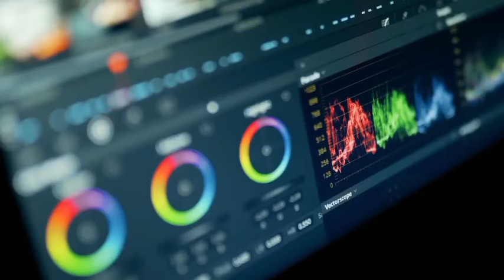Justin Bieber’s Secret Reunion with Selena Gomez! Hailey Left Alone as Jaden Smith Plays Third Wheel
Justin and Jayden joined other friends at Wally's Wine and Spirits in Beverly Hills on Saturday night. And the mood was light as the group laughed, hugged and shared stories. However, the singer's wife Hailey Bieber was not present amid rumors that the couple were having marital problems.